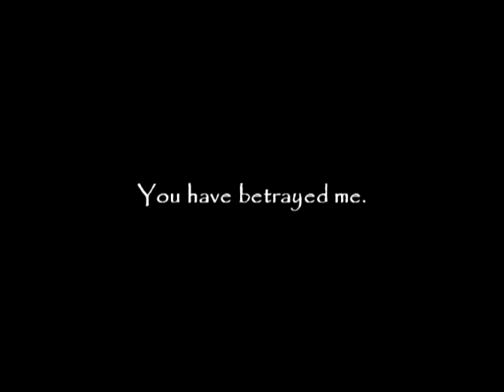The Chivalry Memoir | Trailer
This is the most recent trailer for The Chivalry Memoir.